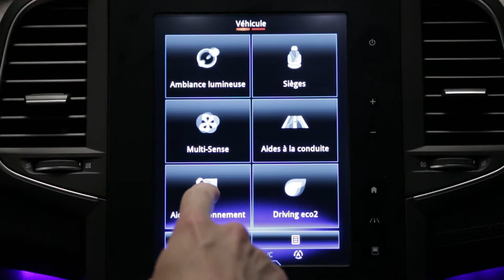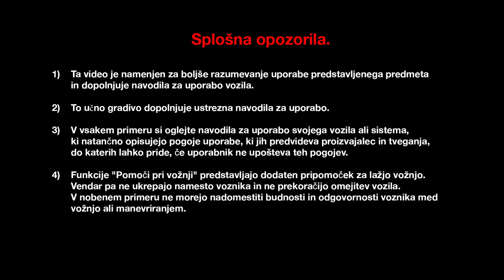Pomoč pri parkiranju